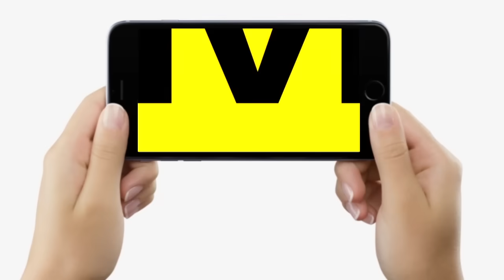Tejashwi Yadav के आरोप पर Chirag Paswan का जवाब आया, BJP के दोनों Dy CM भी उखड़ गए अब....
Tejashwi Yadav के आरोप पर Chirag Paswan का जवाब आया, BJP के दोनों Dy CM भी उखड़ गए अब. | Bihar News | LiveCities